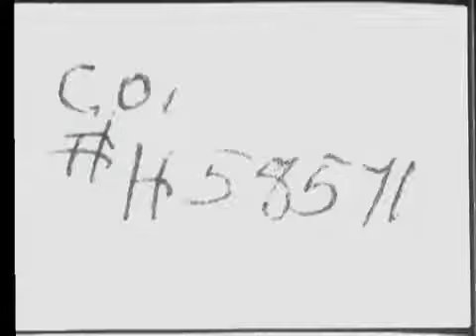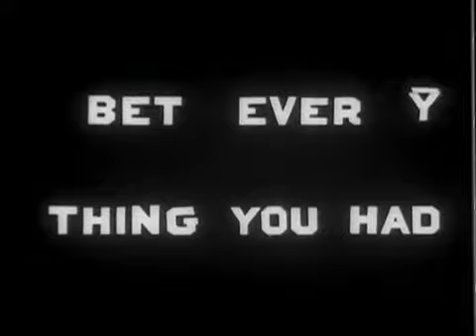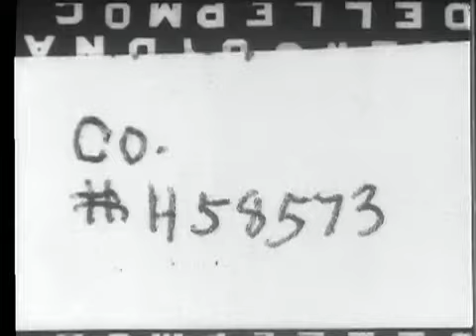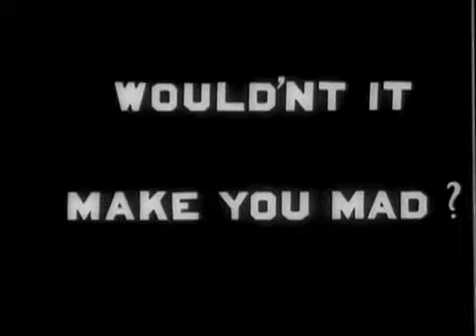How Jones Lost His Roll (1905) Short Comedy Movie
Animated intertitles help tell the tale of how a skinflint and his wife cheat their suburban neighbor at cards.

If you liked the movie and would like to support me for film licenses and also for further movies you can do it with pleasure by PayPal.

Thank you very much for any support, no matter how small.